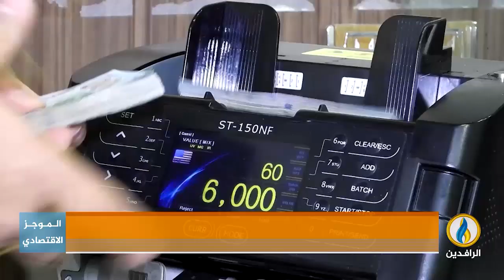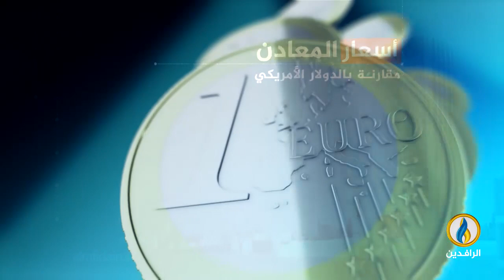أبرز الأخبار الاقتصادية على قناة_الرافدين ليوم الأربعاء في